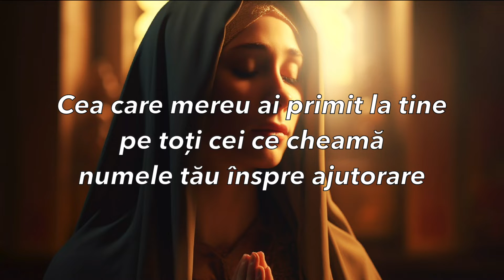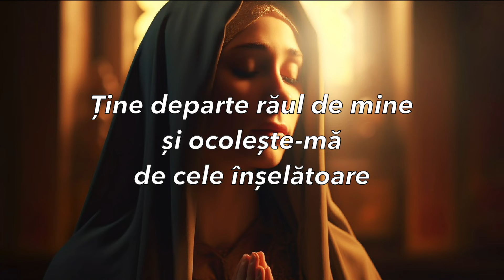Spune 9 Zile La Rând Rugăciunea Maicii Domnului Grabnic Ajutătoare 🙏